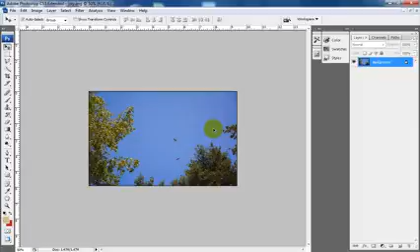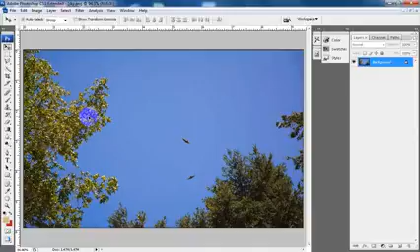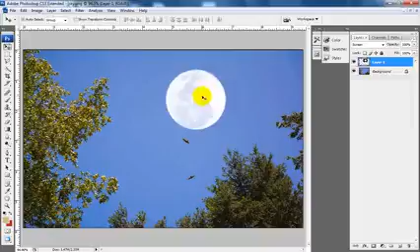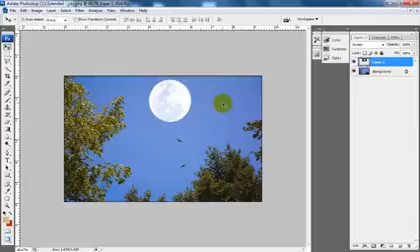Guitar photoshop other(13)